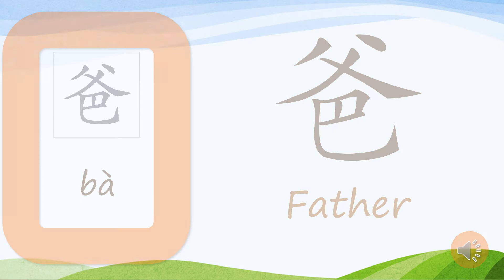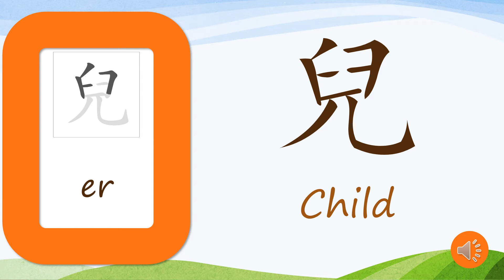Level One: Lesson Five - Family [Traditional Chinese]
爸 媽 兒 子 女 哥 姐 妹 弟

Hanzi Writer
Google Pinyin